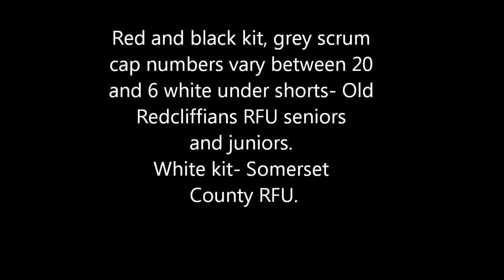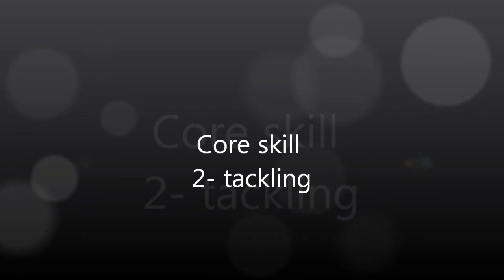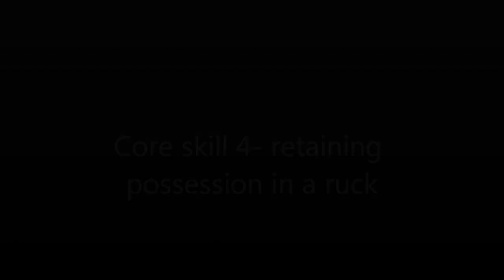Joshua Woodman, rugby Hooker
hi this is my video evidence i used for my A level PE course. came in handy i found some flaws in my game which i was able to correct. i am only 17, most of this my kit does change mainly in red and black kit, white undershorts, grey scrum hat,on some of the rucking clips i am hard to spot so may have to rewatch those parts once you realise who i am.

enjoy :) josh x